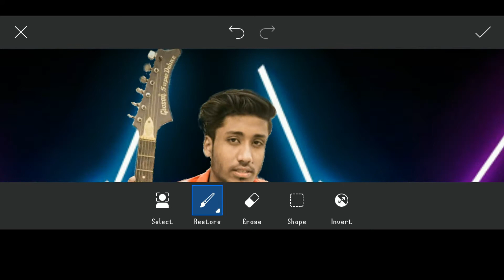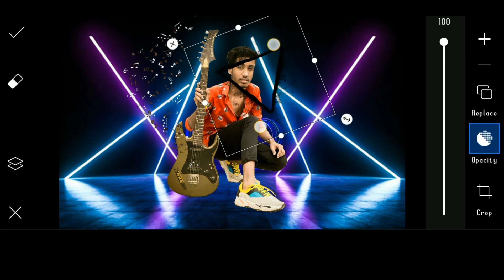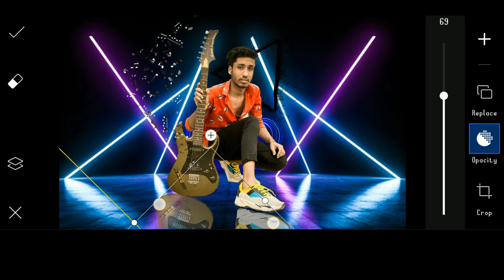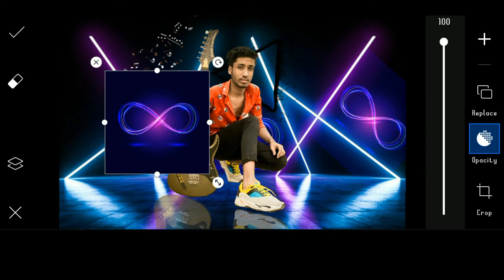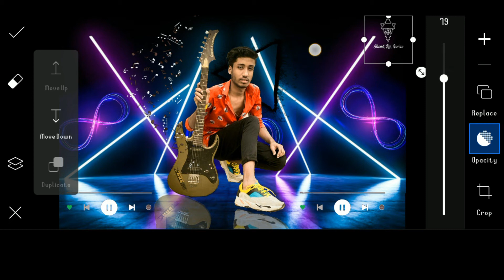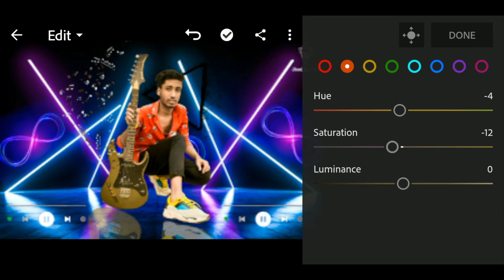Just small tricks and Edit Best pics || Knowledge Of Editing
Aj ki video me ap sikhenge ki hmm ek achi tricks or background se Best Photo kaise edit kr skte h